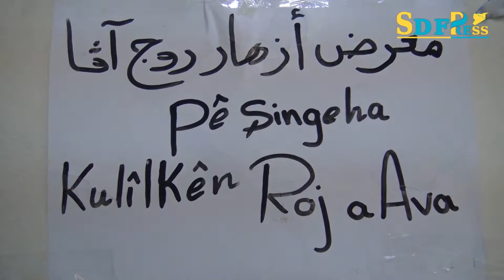الحسكة..افتتاح معرضاً في مدرسة عبد الصالح